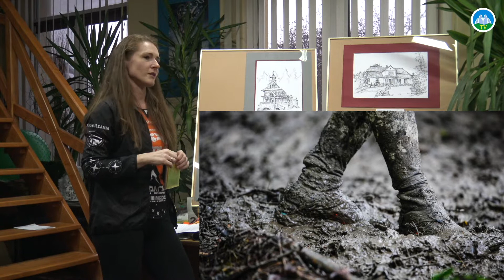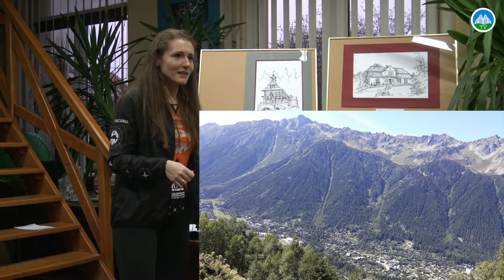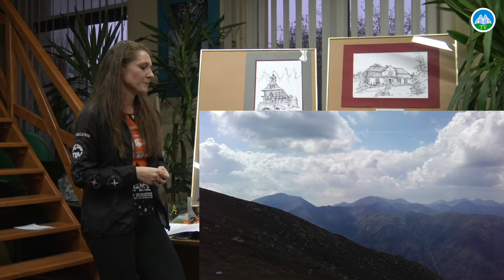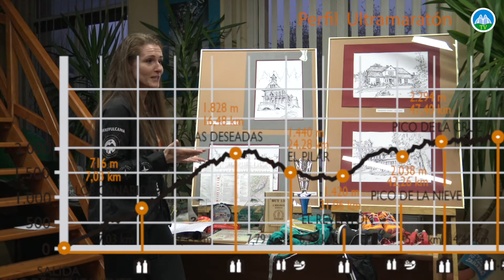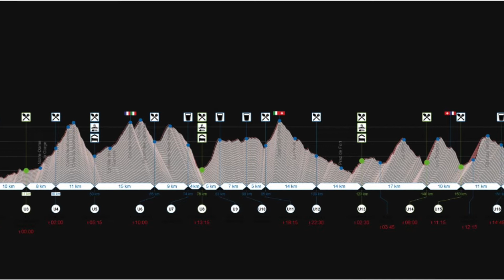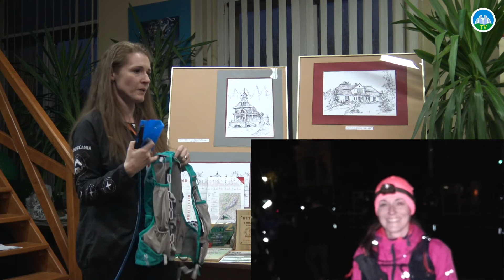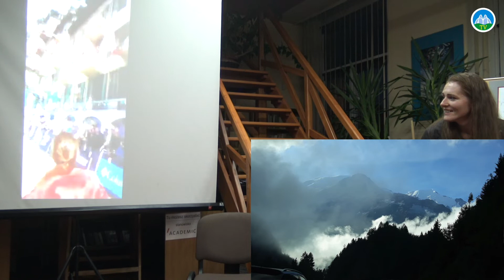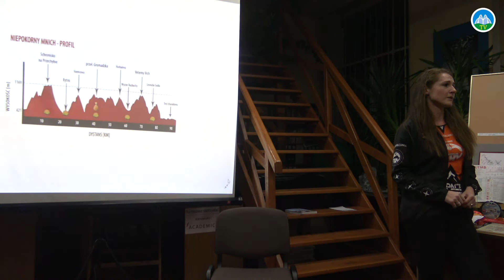Cz 2. ULTRA-ANiA - ANNA CHRZĄŚCiK: BiEGANiE EKSTREMALNE.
ULTRAMARATONKA ANNA CHRZĄŚCiK OPOWiADA O BiEGOWEJ PASJi. BiEGNĄC PRZEZ ŻYCiE - ULTRA ANiA: ZOBACZCiE SAMi - ZAPRASZAMY NA SPOTKANiE ZORGANiZOWANE PRZEZ BiBLiOTEKĘ W KRZESZOWiCACH.